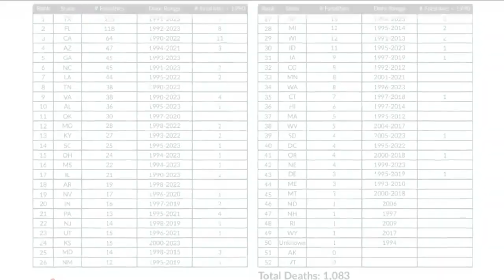Oklahoma ranks as one of the top states for hot car deaths, experts urge caution